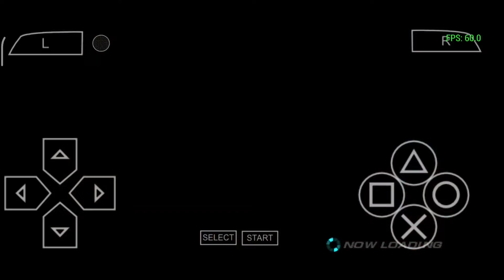King & Armor King gameplay and i sucks at using King's 😅|| Tekken 6 || PPSSPP Arcade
[Ignore tags]🔖

[Game and Emulator Details]🎮🕹

Name =AkA
Emulator= PPSSPP

I am new in arcade game just need your support guys 🥰
We can go further I know we can do this 😀

{ Device, Recorder, Editor, Thumbnail maker details }📱

Headset= Boat Rockerzs 550 (with wire)
Video type= Gameplay Montage
Video Recorder= Poco X3 pro internal video
recorder

Thank you for your time your beloved❤ AkA

1like =❤
10like=100❤
100dislike= 🖤×❤=💖